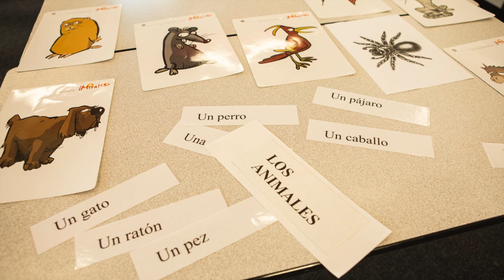Open Evening 2019